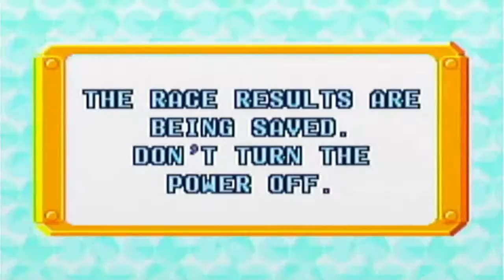Let's Play Mario Kart Super Circuit: #19 - Extra Star Cup 50cc